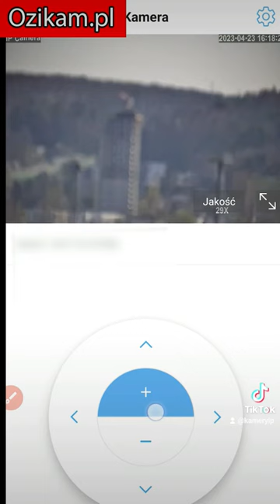Zobacz jak wygląda zoom 36x w kamerze IP . Kamera Ozikam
Zobacz jak wygląda zoom 36x w kamerze IP
Zapraszam na stronę ozikam.pl